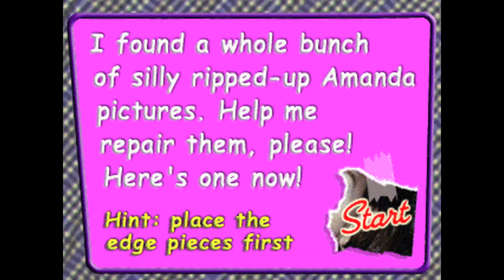The Amanda Show: Fix the Pix #2 - Templates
These are the templates used for the online game, The Amanda Show: Fix the Pix #2.